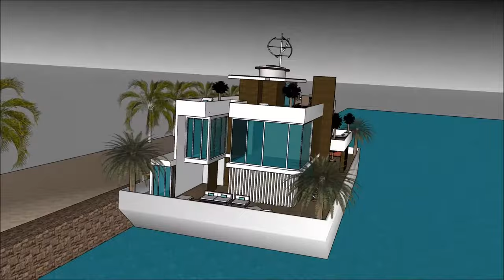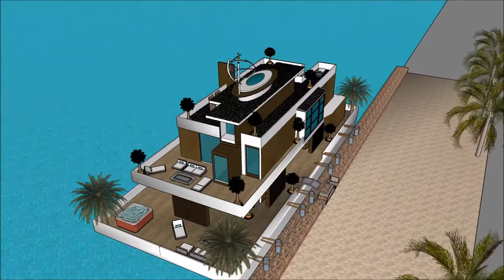Best built houseboats in CHICAGO City of Detroit Cleveland houseboat dealer’s broker’s agent of floa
The Best built houseboats in CHICAGO City of Detroit Cleveland houseboat dealer’s broker’s agent of floa is made to sustain quality of life:

The Best built houseboats in CHICAGO City of Detroit Cleveland houseboat dealer’s broker’s agent of floa includes an Extravagant Barge Design ready for the extravagant user to rent the barge Houseboat

The Best built houseboats in CHICAGO City of Detroit Cleveland houseboat dealer’s broker’s agent of floa has three level plans with basement underneath it, which consist all the facilities needed for the renter. The Houseboat Barge has a unique modern contemporary design with unique architectural features. It has its own lounge area with gorgeous view of the bay.